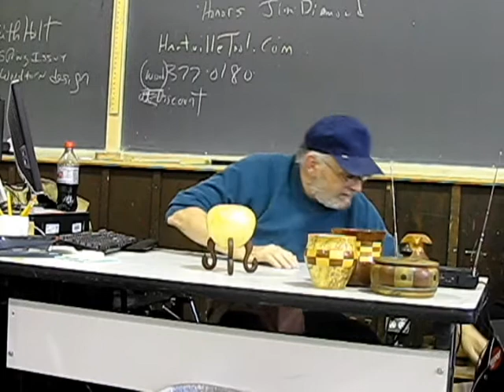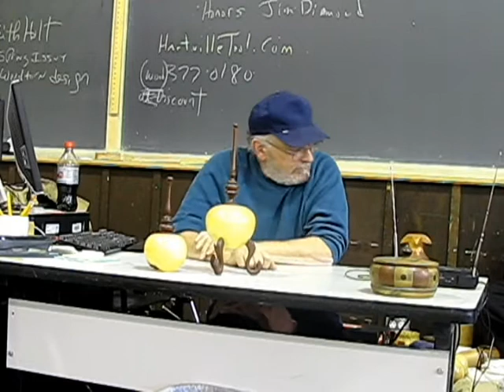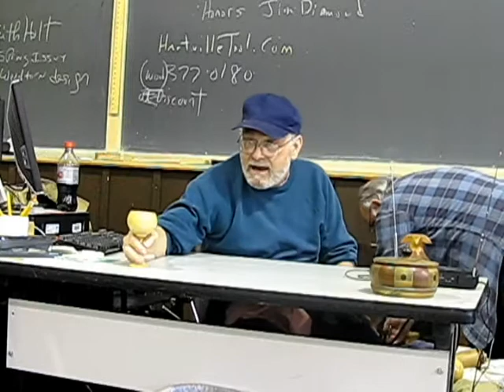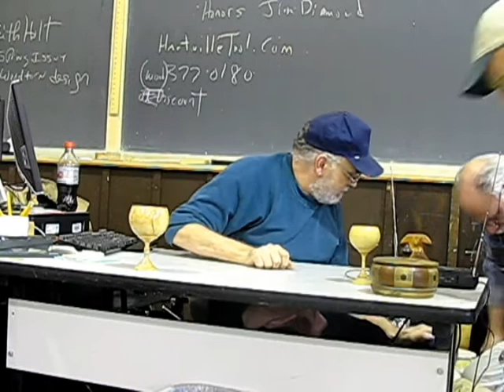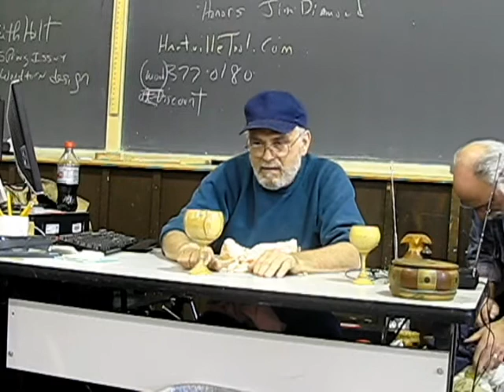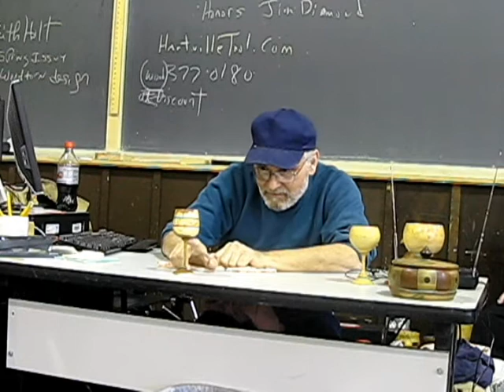Jim Diamond - Part 3 - LIWA Meeting - October 28, 2008